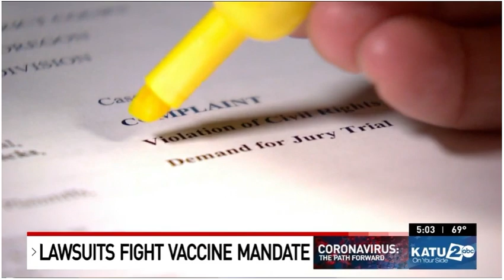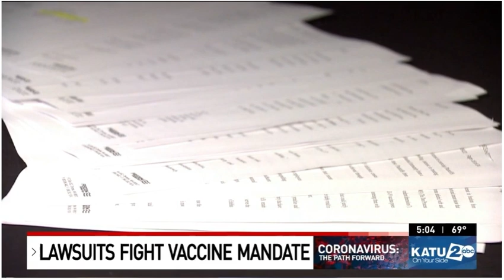KATU on Freedom Foundation's Lawsuit Against Kate Brown and The Vaccine Mandates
Oregon Director Jason Dudash goes on KATU, "These are people up until this point that we have trusted to educate our children and take care our loved ones."